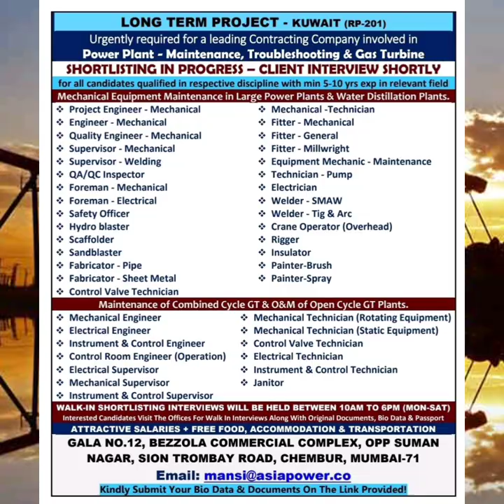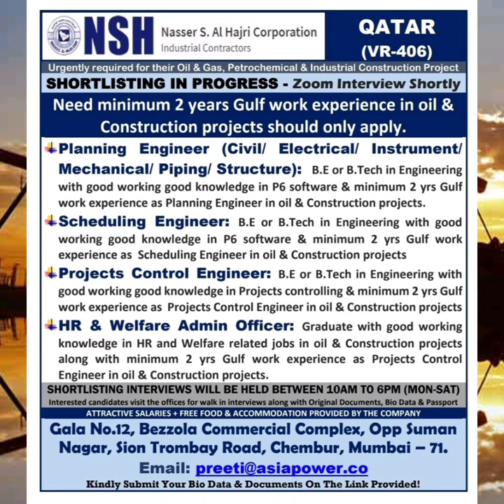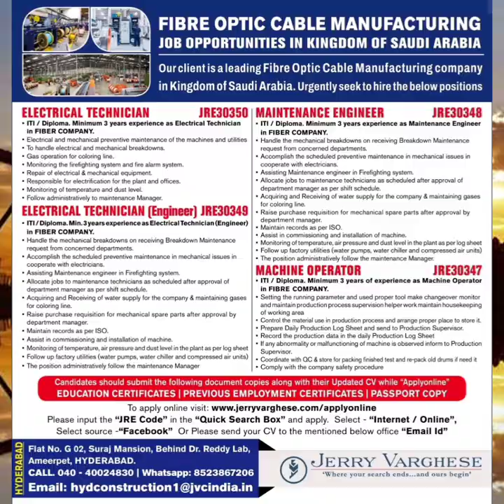10 July Abroad job news paper gulf job @gulfcareersjob Qatar job.